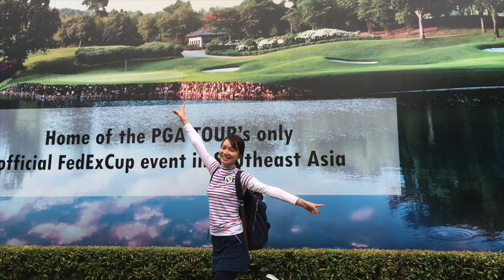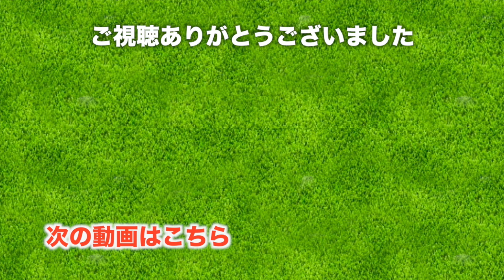高難度コースにまいりました。【TPC Kuala Lumpur West】三枝こころ in マレーシア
マレーシアの名門ゴルフコース、TPCクアラルンプル(TPC Kuala Lumpur)でのラウンド動画です。
全36ホール、何度もメジャーなトーナメントが開催され、2016年はアメリカPGAツアーのCIMBクラシックで松山英樹選手が2位になりました。

今回はウェストコースでのラウンドです。
タイのラウンドの後そのままマレーシアに入っているため、練習ラウンドの気持ちで行きます。

こちらもグリーンオン以外はねらいどころが難しいパー3、連日の旅行の疲れもあり苦戦しています。

池に悩まされるコース、アンジュレーションやラフの感じを確かめるようにして打っていきます。
ラフがねばっこい！

「不安な時はクラブを短く持つ」調子をなんとか上向きにもっていきます。
ここはフェア雨ウェイの芝ももこもこしていて、おもったよりもランしません。

前半最後のパー5、バンカーの間をぬっていくようにフェアウェイが作られていて、ねらわれたかのようにバンカーにつかまりました。

この後午後から雷雨が来てしまい、ラウンドは終了となりました。
改めて見てみても、ウェストコースは戦略性が高くタフなコースです。
マレーシア特有？のコースコンディションも新鮮で、万全の状態でまた来たいと思いました。

次の日にラウンドしたイーストコースの動画は、準備ができ次第公開しますね。

太平洋クラブが提携する海外ゴルフ場の一つです。
太平洋クラブへのラウンド依頼が可能で、現地会員並のプレイ費でラウンドができます。